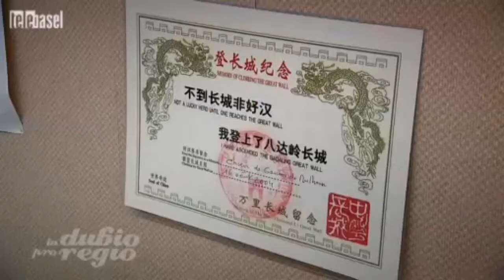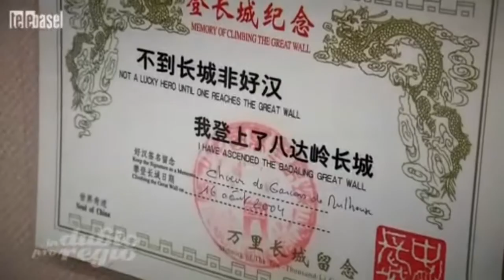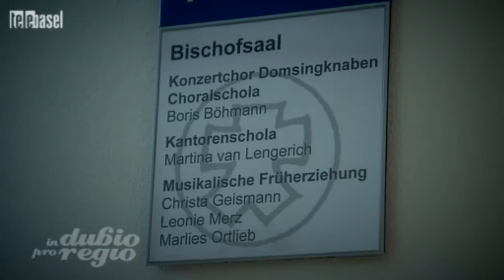Brilliante Knabenchöre | In Dubio Pro Regio (deutsch) | telebasel (2013)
Brilliante Knabenchöre - Basel und seine Region ist ein bedeutendes Zentrum für Musik verschiedenster Art: Klassik, Jazz, Perkussion (natürlich insbesondere Trommeln), Gesang usw.. Eine besonders schöne und traditionelle Sparte ist der Knabengesang, der im Dreiland auf höchstem Niveau gepflegt wird und internationale Anerkennung geniesst. In Dubio Pro Regio macht Bekanntschaft mit den Freiburger Domsingknaben, dem Choeur de Garçons de Mulhouse und der Basler Knabenkantorei. Man kann sich der Faszination dieser reinen, eindrücklichen Stimmen nicht entziehen.